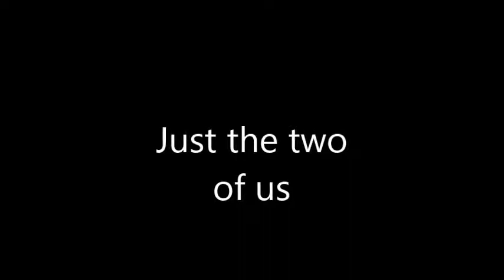JUST THE TWO OF US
Shaun and Anita on Holiday/wedding vows re-newed